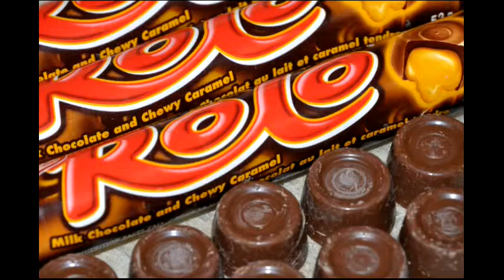Danigan - Rolo Tony Brown Town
One of the very first tracks i made back in 2010 on Ableton!
Inspired by the one and only Tim and Eric!